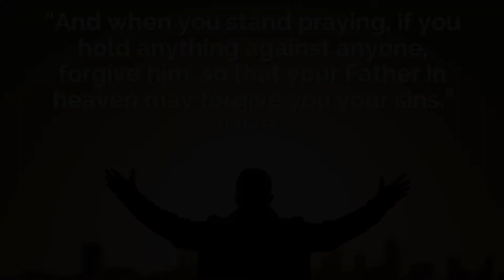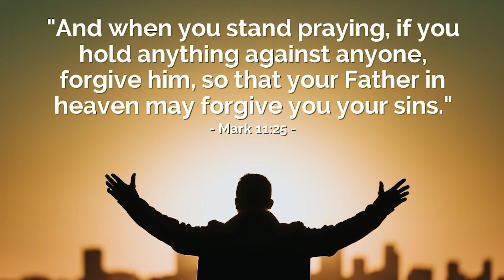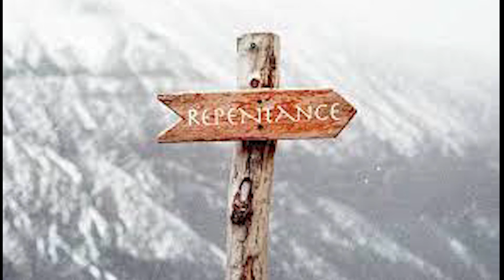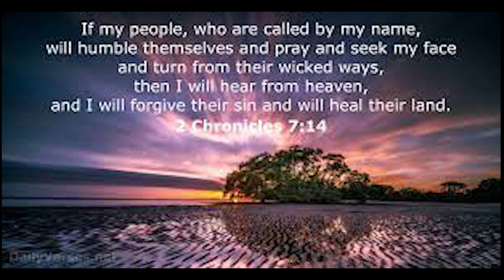Prayer Of Repentance 15 Minutes - Prayer & Meditation Music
Piano Instrumental Music to help you Pray, Meditate & Relax
Played by Traig Taylor

If we confess our sins, he is faithful and just and will forgive us our sins and purify us from all unrighteousness.
1 John 1:9